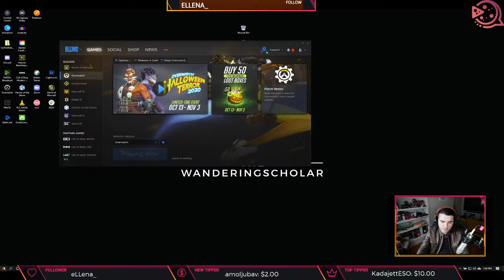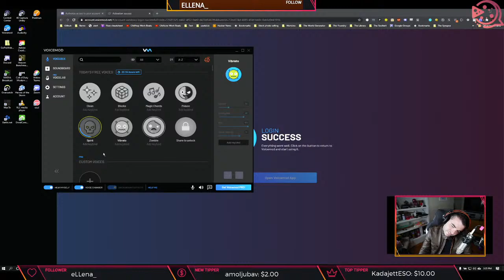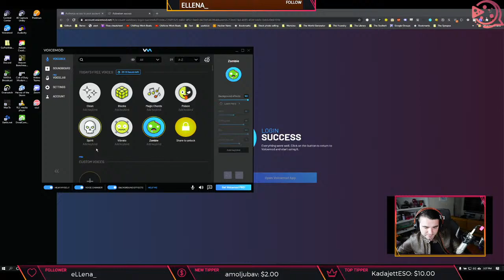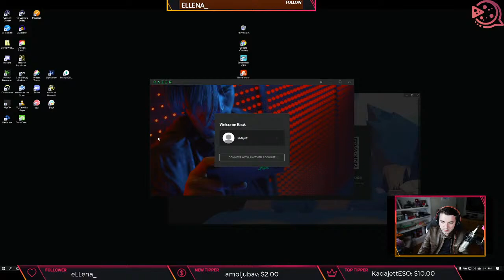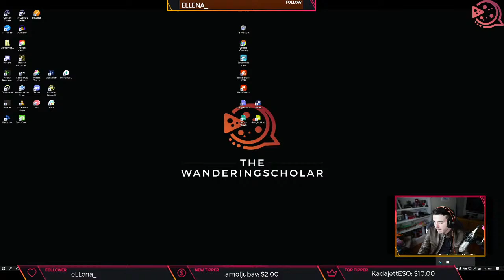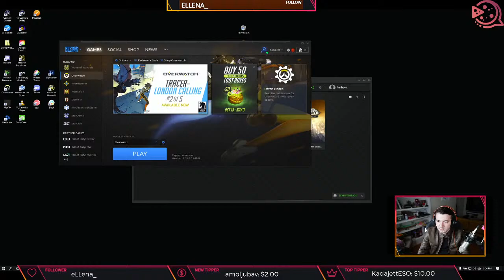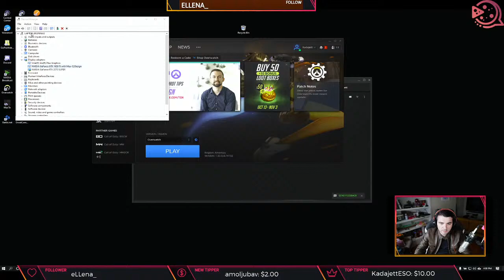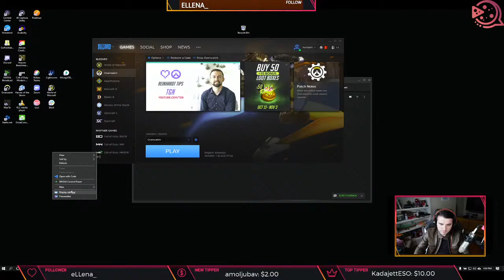Lets get out of Bronze!!!!